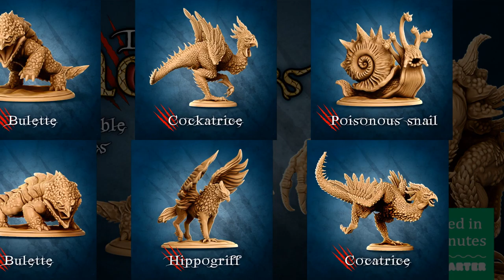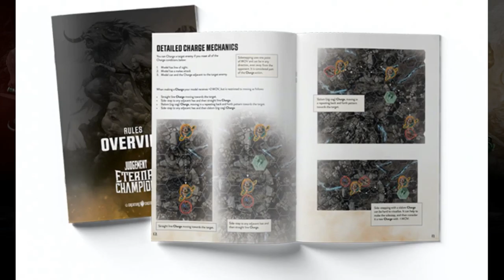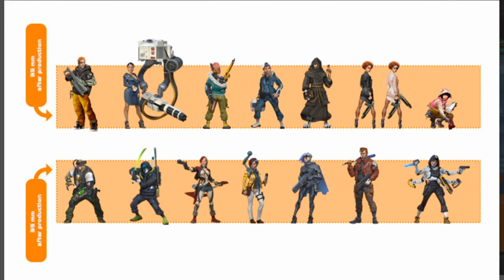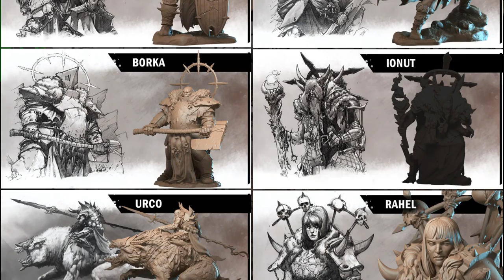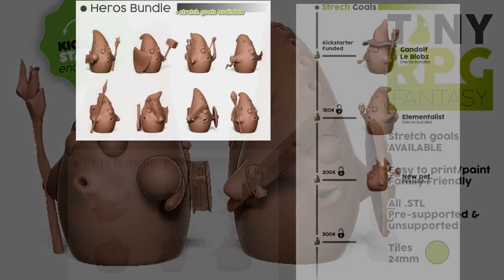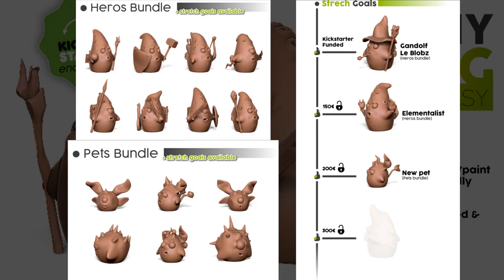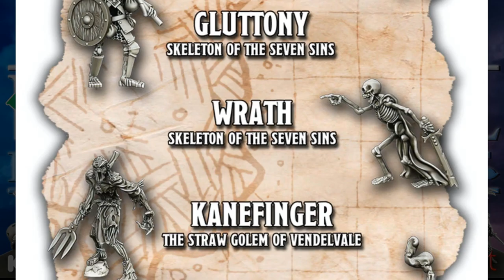Print and Paint | Kickstarter Countdown #1-18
00:25:  1:  Cyberpunk Red:  Combat Zone:

01:19:  2:  The King and the Queen:

02:13:  3:  Dangerous Monsters:

02:51:  4:  Dark Manaed:  Fire and Steel:

03:39:  5:  Judgement:  Eternal Champions:

04:28:  6:  Cyber Odyssesy:

05:21:  7:  The Toadstool Brownies:

06:11:  8:  Wastelands Miniatures:

06:54:  9:  The Mines:  Flames of War:

07:40:  10:  Tiny RPG Fantasy:

08:28:  11:  Escape From Poughkeepsie:

09:07:  12:  Dragon Necromancers:

09:42:  13:  Wrath of Olympus:

10:31:  14:  Neo Gothic Heavy Infantry:

11:12:  15:  The Last Company:

11:56:  16:  Headhunters:

12:34:  17:  Medieval Dead III:  Champions of Darkness:

13:13:  18:  Effincool Miniatures:  Uncrated: